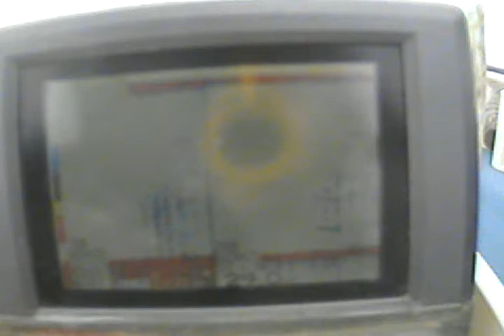うみなかみるぞう君 博多の漁労長 魚探の反応とベイトフィッシュ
気になる魚探の反応をみるぞう君でとらえました。㈱医学社ぎんなん治療院ウェブサイト